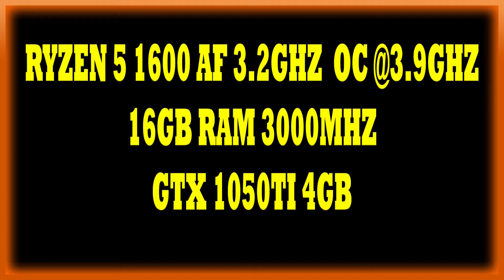EURO TRUCK SIMULATOR 2 | GTX 1050 TI + RYZEN 5 1600AF | Gameplay Teste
Fala pessoal blz? Trago para vcs o teste do Euro Truck Simulator 2 com a GTX 1050TI com os gráficos no Alto.

Confing:
CPU - RYZEN 5 1600AF 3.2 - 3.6GHZ OC 3.9GHZ
MB - GYGABYTE B450M DS3H
RAM - HYPER X FURY 16GB 4X4 3000MHZ
GPU - PNY GTX 1050 TI 4GB
SSD - CORSAIR LE 120GB
HD SEAGATE 1TB
XFX XT 500W 80 PLUS BRONZE
CASE - COUGAR ARCHON
MONITOR - TV PHILIPS 32" FULL HD